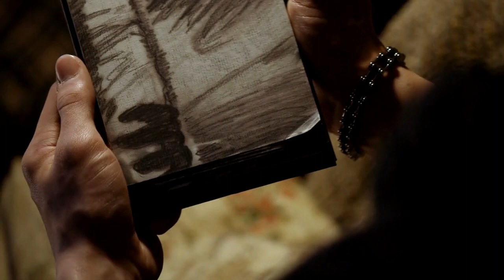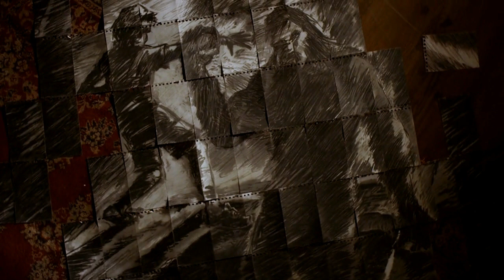The Hole Movie Explanation In Hindi | Movie Explained In Hindi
Movies Madness
new video of Movies Madness channel